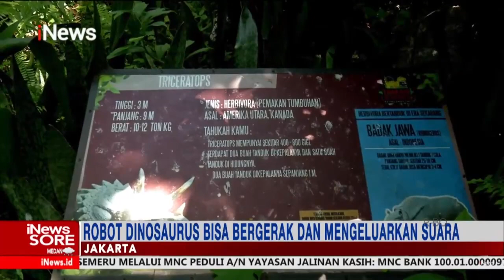iNewsSore 08 Januari 2022 Segmen 6